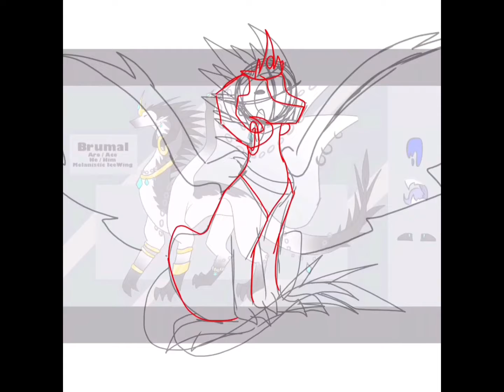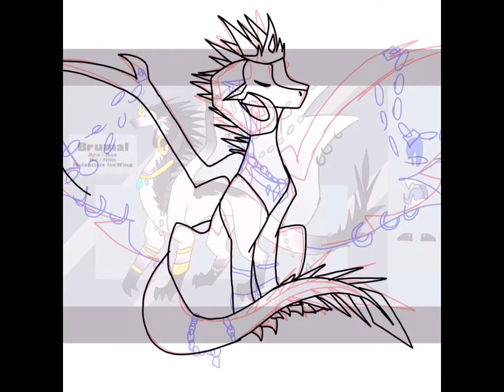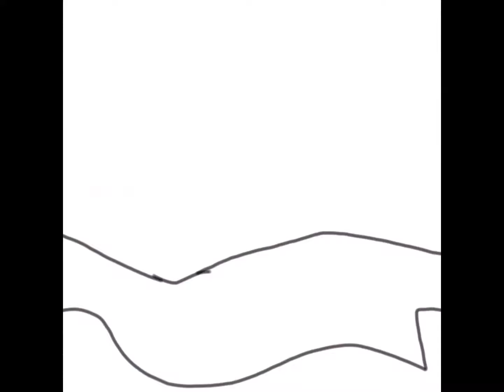Art commission for Luster the Sandwing // Shiny (rock cover)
Art commission for Luster the Sandwing!

Thank you so much for commissioning me!!

Fist time that I’ve drawn a wings of fire character (OC)
Haven’t drawn dragons in a while now 🗿
So uhhh I couldn’t draw the neck longer- so that my fault lmao
Took like 1hr and 50 mins to draw

Song:

Commissions are free if anyone were wondering